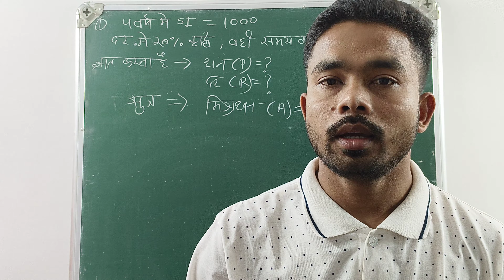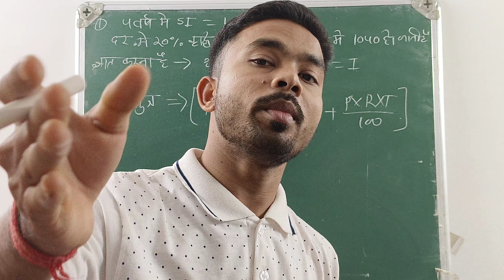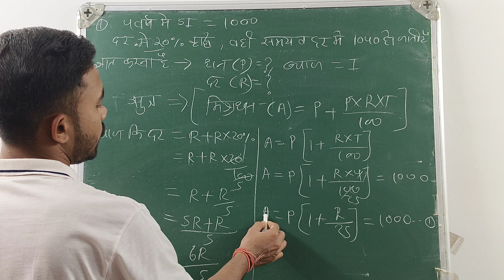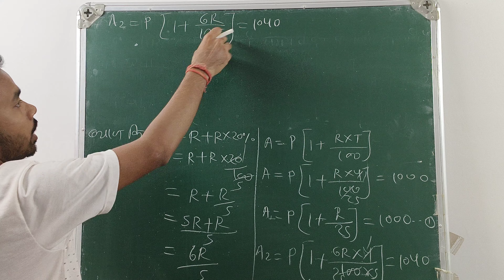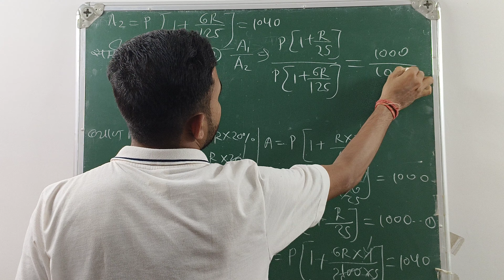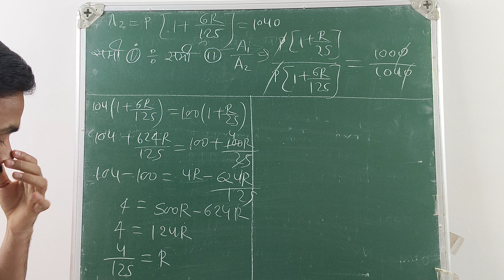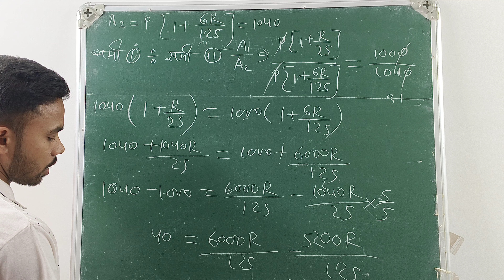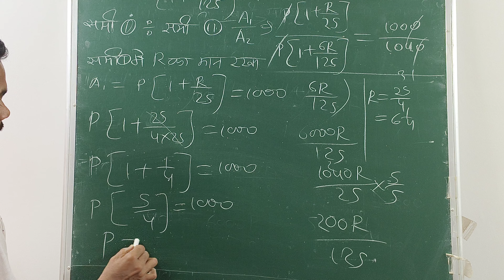Simple Interest | part3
Simple Interest | part3 simpleinterest part3 shankarsir ‎@indiaso.f.t.5768

NAME  =  SHANKAR DAS MANIKPURI

CHANNEL TYP = EDUCATION

BACKGROUND = COMMERCE

TEACHING EXPERIENCE  =  7 years ( Start 2017 )

✓ SPECIAL SUBJECTS 👇

📚 FINANCIAL ACCOUNTING

📚 BUSINESS MATHEMATICS

📚 BUSINESS STATISTICS

📚 CLASS 11  -  ACCOUNT & ECONOMY

LAUNGUAGE = HINDI + ENGLISH
MAIN LAUNGUAGE = HINDI

💻 ONLINE CLASSES AVAILABLE AT VERY AFFORDABLE PRICE 😀

NOTE :- ALL CHAPTERS PROBLEMS SOLUTIONS " PDF " AVAILABLE
ONLY  =  199₹